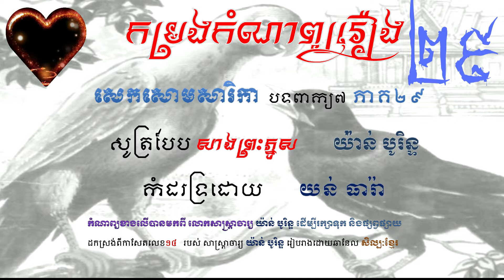កំណាព្យរឿង សេកសោមសារិកា ភាគ ២៩